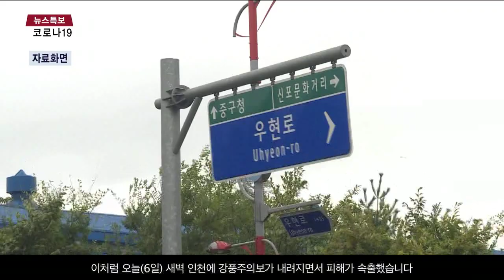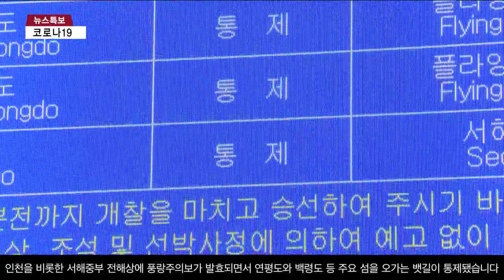[인천]뜯기고 넘어지고…강풍에 '피해 속출'/SK브로드밴드 뉴스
강풍주의보가 내려진 인천은 곳곳에서 피해가 속출했습니다.

공사 현장의 가림막과 주택 외벽이 떨어지고, 나무가 쓰러지는 피해가 발생했습니다.

풍랑주의보가 내려지면서 주요 섬을 오가는 뱃길도 끊겼습니다.